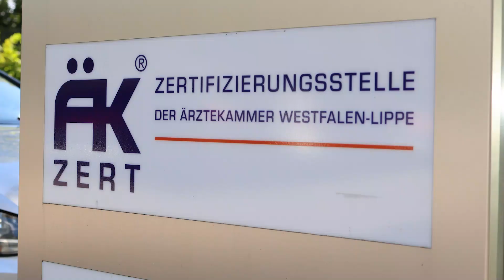Wie werden Brustzentren in NRW zertifiziert?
Die Ärztekammer Westfalen-Lippe ist vom Gesundheitsministerium des Landes NRW dazu beauftragt worden, die Brustzentren, die im Krankenhausplan benannt sind, zu zertifizieren. Diese Aufgabe übernimmt seit 2005 die Zertifizierungsstelle ÄKzert® der Ärztekammer, die die Vorgaben des Anforderungskataloges für die Brustzentren in NRW überprüft.

Wie so eine Zertifizierung abläuft, zeigt das Video am Beispiel eines Audits im Brustzentrum Westmünsterland, St. Agnes-Hospital Bocholt.